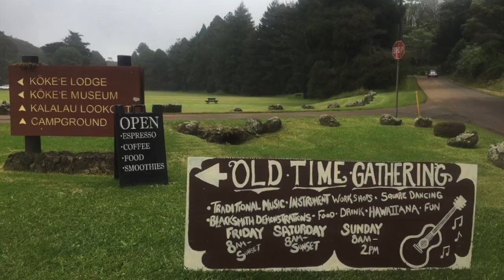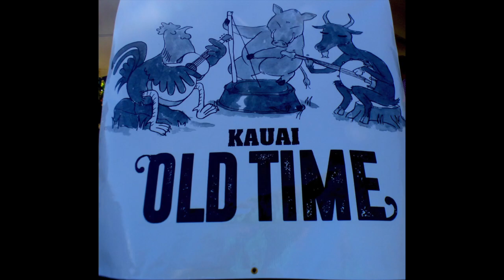Matt Bell & Joy Patterson, Red-Headed Music Maker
Matt Bell & Joy Patterson  at Kauai Old Time Gathering 2018 at Koke'e State Park, Kaua'i, Hawaii on November 17, 2018